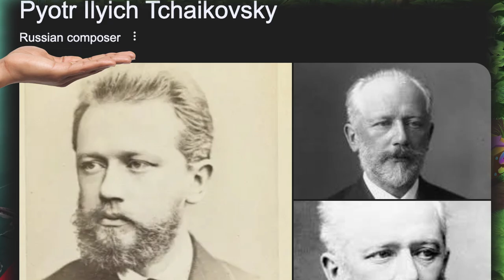YOU ARE ADOPTED!! | Super Mario RPG [Part 2]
Bro really thought he was a frog this whole time smh

GAME SYNOPSIS:
Enter—or revisit—a world of whimsy with Mario on a quest to repair Star Road and defeat the troublemaking Smithy Gang. Team up with a party of unlikely allies, like the monstrous Bowser and a mysterious doll named Geno, in a story-rich RPG packed with laughs and quirky characters.

TIMESTAMPS:

0:00 Recap/Intro
1:14 Kero Sewers
11:40 Midas River
15:04 Tadpole Pond
25:51 Rose Way
29:15 Rose Town
32:19 GENO!!@!@!
33:30 Outro

TAGS (ignore these ya'll lol)